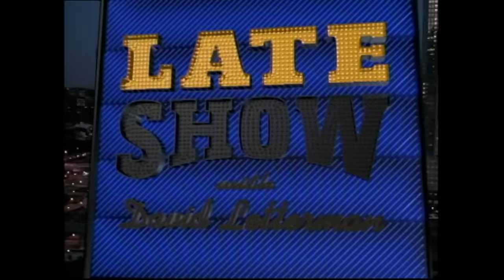Staff Favorite Moments: Writer Tim Long | Letterman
The "Late Show" head writer looks back on Camping With Barry White, Quentin Tarantino's problem with Dave and more.